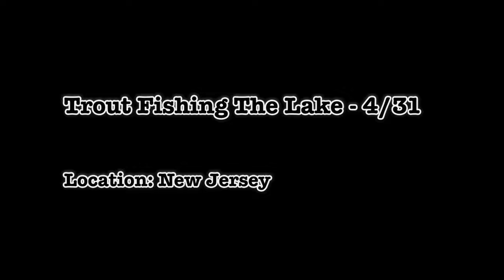FIND the Biggest Trout Underneath TROUT CLUBS (Hidden Gem Spots)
On this adventure I take the kayak out going for landlocked salmon in New Jersey, get skunked doing that and edn up fishing a lake I will not name that has a nice river that flows in. The river so happens to have a trout club on it XD

Lets see what kind of magic we can make happen.

I decided I had to post this vid even though I was initially not going to. Thats because I wanna really give you an idea of what the life is all about. Being a fisherman on youtube, your videos dont always turn out exactly as planned. Thats just the nature of fishing in general. In order to have those record breaking days you have to have some mediocre days in the mix. Not to even say this was mediocre. But you get what im saying. Its all a matter of perspective. The more positive I am the better I feel and thats what I wanna get across to you guys through this channel. Its a journey and we all on board for it!